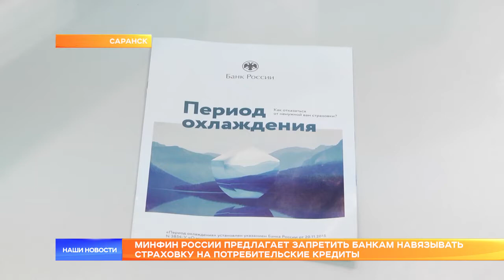Минфин России предлагает запретить банкам навязывать страховку на потребительские кредиты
Минфин России предлагает запретить банкам навязывать страховку на потребительские кредиты. Экономисты считают, что это нарушает права человека на свободный выбор услуг. Сейчас это предложение носит условно-добровольный характер. От того, согласится клиент застраховать свой заём, зависит, получит ли он вообще деньги.